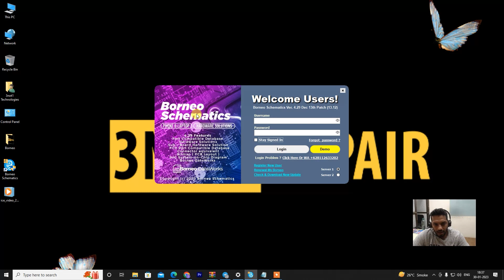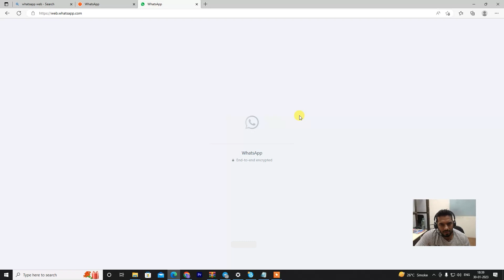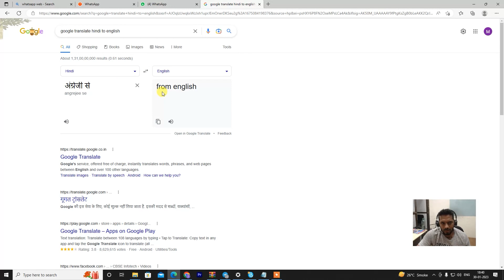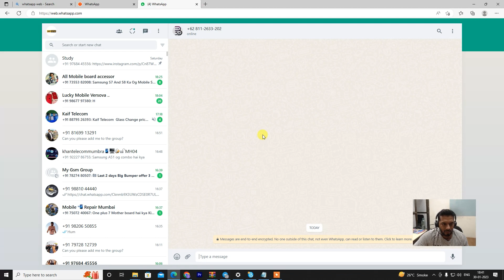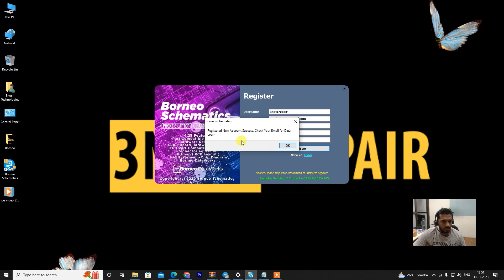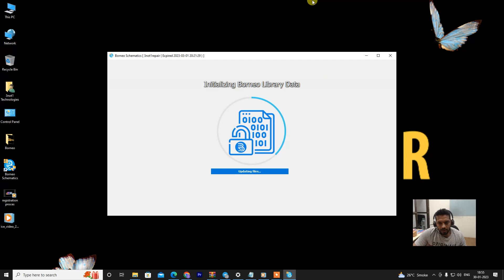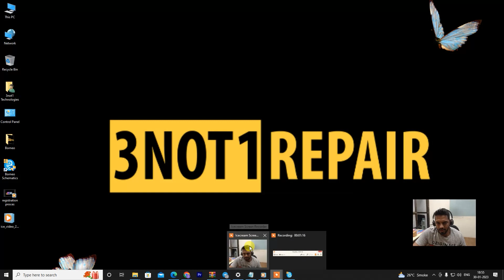Learn Borneo Schematics | Class 02 | Process of Borneo Schematics registration | 3not1repair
Process of Borneo Schematics registration
How to contact support
Buy Activation Key Direct message us.